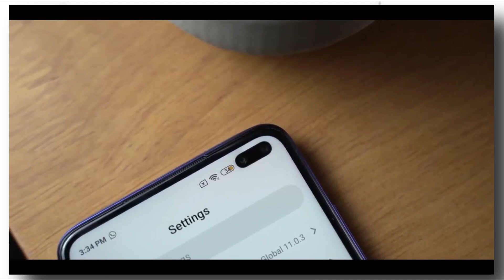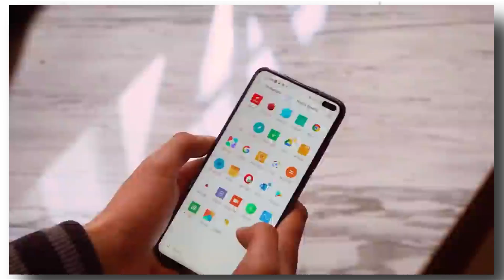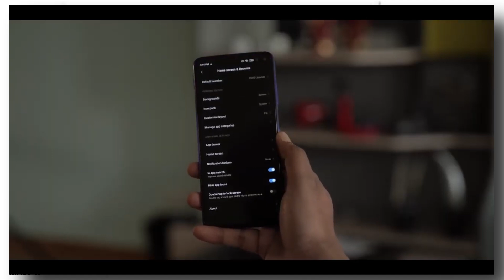Vivo V19 | First Official look | Dual Selfie S Amoled Display | vivo v19 Price & specs in India🔥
Vivo V19 | Price & Specification in India | Dual Selfie | Quad camera | 33watt Charging 🔥🔥

Video Source vivo, 91mobiles